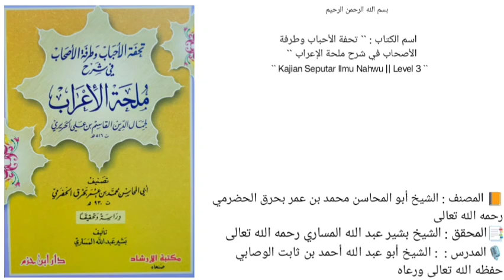كتاب تحفة الأحباب وطرفة الأصحاب في شرح ملحة الإعراب | باب من لم يسم فاعله | 33 |🎙الشيخ أحمد بن ثابت